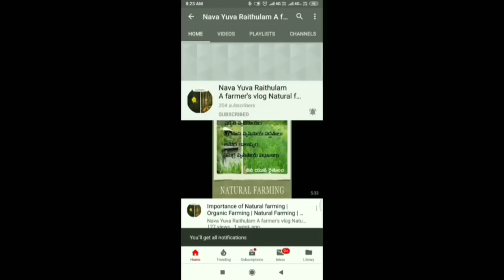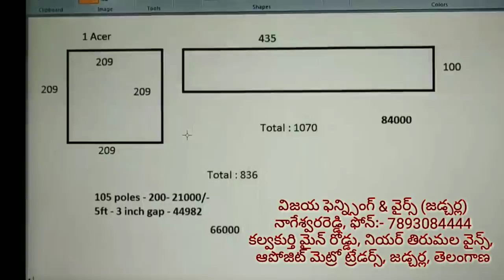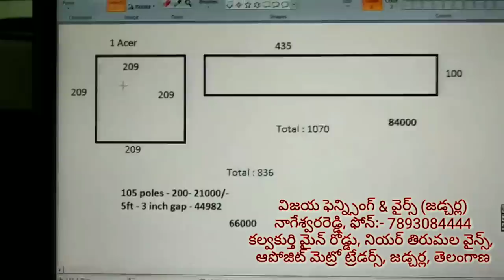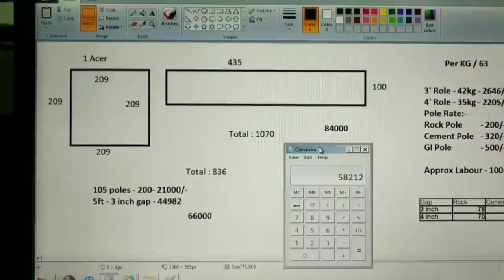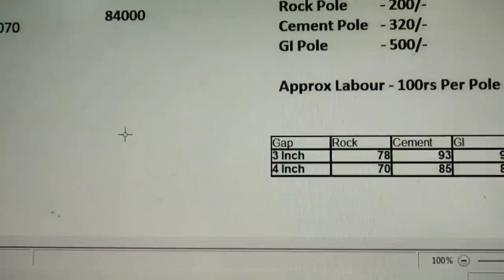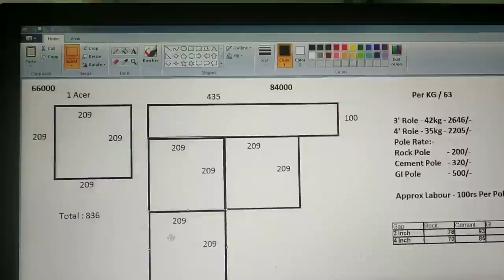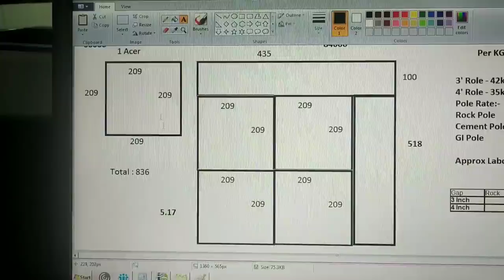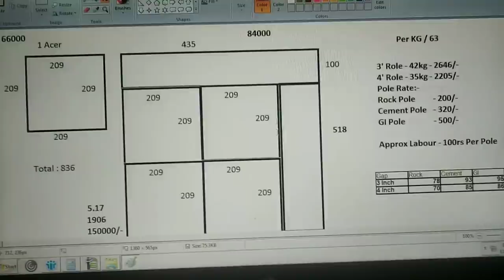Chain link Fencing || Fencing Cost per acer || Low cost fencing (chain link fence low budget)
Fencing cost per acer
Low cost fencing ideas
fencing in budget

ఒక జాలరీ చుట్ట 50 అడుగులు వస్తుంది.. ఎత్తు 5 అడుగులు వస్తుంది. వీటిలో 3 ఇంచి హొల్స్ వెడల్పు ఉన్న చుట్ట 42 కిలోలు వస్తుంది.. 4 ఇంచి హొల్స్ ఉన్న చుట్ట 35కిలోలు వస్తుంది.. ఒక కిలో 63-68 రూపాయలు. అలాగే రాతి పోల్స్ 8 అడుగులకు ఒకటి వేసుకోవాలి.. దీని ధర 150 రూపాయలు. సిమెంటు పోల్స్ కూడా 8 అడుగులకే వేసుకోవాలి.. వీటి ధర 320 రూపాయలు. అలా కాకుండా ఐరెన్(జీఐ) పోల్స్ అయితే 12 అడుగులకు ఒకటి వేసుకోవచ్చు. ఇది ఒక్కొక్కటి 7 అడుగులు వస్తుంది. ఇందులో ఒకటిన్నర ఇంచి వెడల్పు ఉన్నవి 380 రూపాయలు, రెండు ఇంచి వెడల్పు ఉన్న పోల్స్ దాదాపు 500 రూపాయలు పడుతుంది. దీని ప్రకారం రైతులు తమ పొలము కొలత ప్రకారము లెక్క వేసుకోవచ్చు.

నాగేశ్వరరెడ్డి
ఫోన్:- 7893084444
కల్వకుర్తి మైన్ రోడ్డు
నియర్ తిరుమల వైన్స్
ఆపోజిట్ మెట్రో ట్రేడర్స్
జడ్చర్ల
తెలంగాణ

బిల్డప్ సర్కిల్
కడప
మైన్ రోడ్డు సింహాద్రిపురం

Per Feet price given for Fencing and pole cost only labour and digging not included